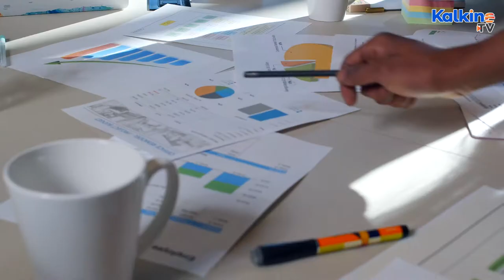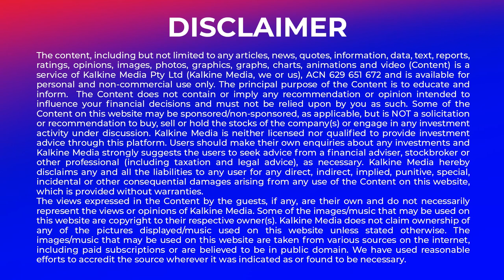What's Buzzing At The Woolworths Group ?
Woolworths Group is one of the oldest homegrown retail chain operators of Australia. It has been ranked #1 for the 3rd consecutive year in Australian Top 100 Most Diverse & Inclusive Companies in 2020 Refinitiv D&I Index. During FY21, the group delivered a strong performance with group EBIT up 13.7%. The group successfully demerged Endeavour Group in FY21.Watch more info on this in our exclusive video by Kalkine TV